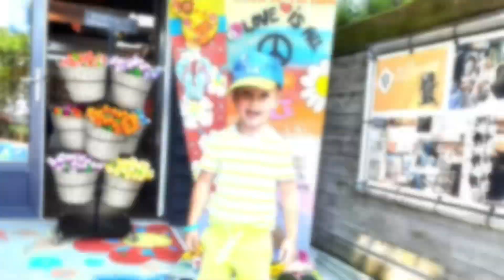⛴🌻Denekampers op Bezoek. Altijd Gezellig 🌻⛴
🌻De “Denekampers” lang geleden op de camping in Giethoorn leren kennen, veel beleefd, plezier, ook lief en leed gedeeld maar altijd contact gehouden ook met de kinderen. Natascha heeft me begin Vaarseizoen geholpen met een en ander en in juni kwamen vader Wim, zusje Chantal en zoontje Stef mij in Blokzijl bezoeken. Even bijkletsen, Gezellig!!🌻